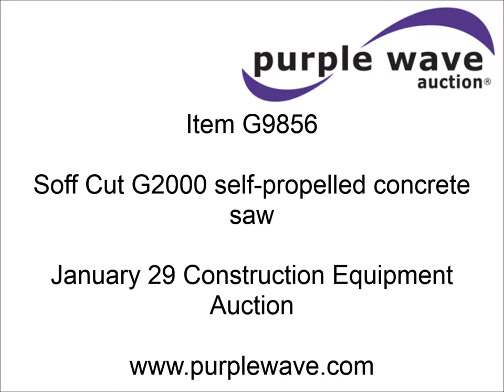Soff Cut G2000 self-propelled concrete saw for sale | sold at auction January 29, 2015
Soff Cut G2000 self-propelled concrete saw
1,378 hours on meter
Honda GX270 OHV gas engine
10" diamond blade
Cutting guide
Lifting eye
Serial 1368

It was located in Diller, NE, and we sold it to the highest bidder for $1,870.